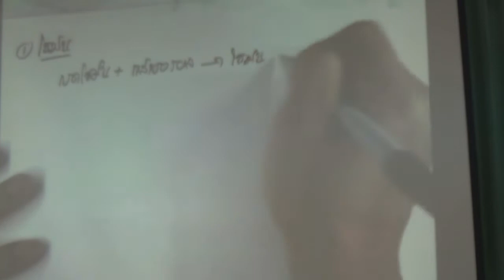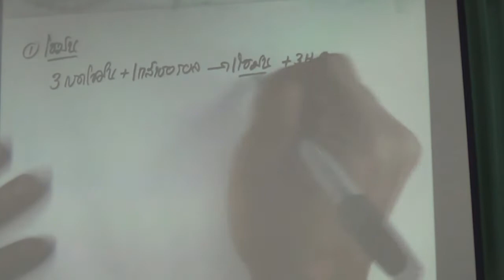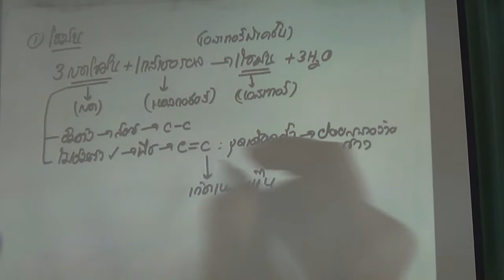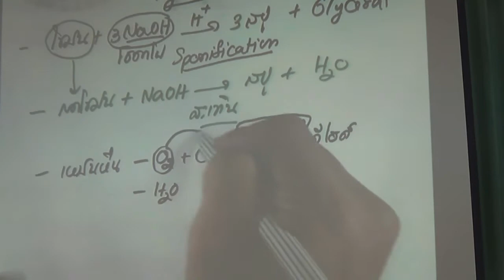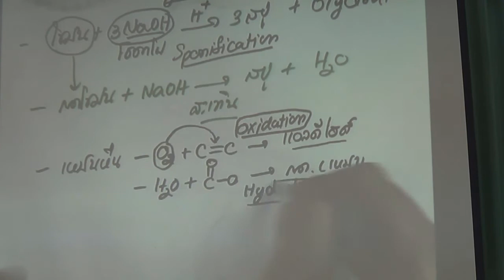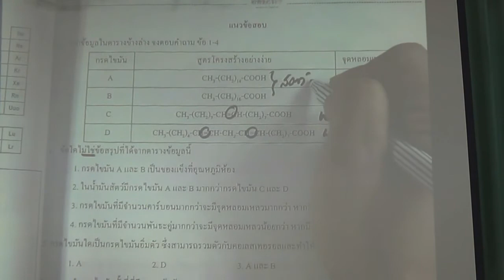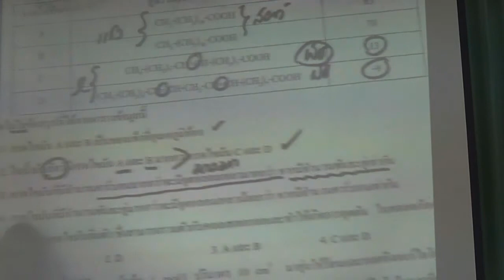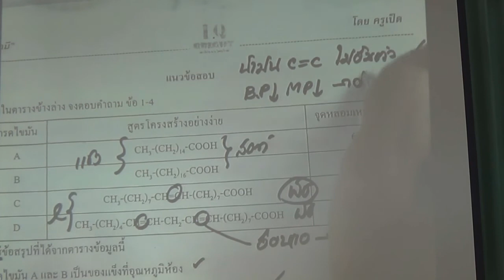PR Chem 3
ส่วนหนึ่งของ DVD การติวสอบบรรจุ ของสถาบันวิชาการไอคิวไบรท์ เชียงใหม่  สนใจสั่งซื้อ DVD+หนังสือเตรียมสอบ โทร 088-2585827 หรือ เพจ IQBright-CM.com